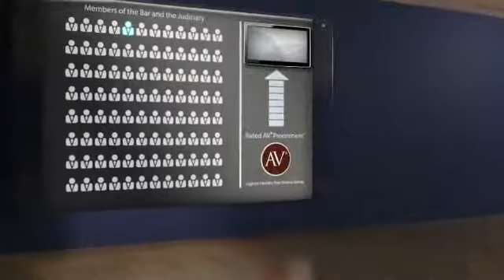AV(r) Preeminent(tm) Rated Attorney John A. Keats